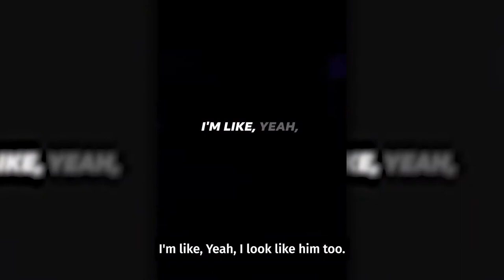Aidan Park Hits the OnlyFans Stage | Stream LMAOF on 8/16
Check out Aidan Park's comedy before he hits the LMAOF stage on August 16 🎤